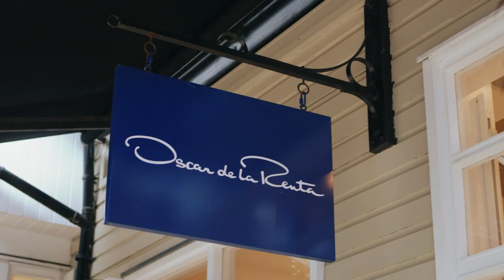Mathias le Fèvre & Ciinderella Balthazar at Bicester Village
Meet content creator Mathias le Fèvre and singer/songwriter Ciinderella Balthazar. We caught up with the duo to get their insider scoop on how to shop the Village.​​

From quintessentially Italian tailoring at Brioni, and limited-edition pens from Montblanc, to demi couture dresses at Oscar de le Renta and signature styles from Manolo Blanik.